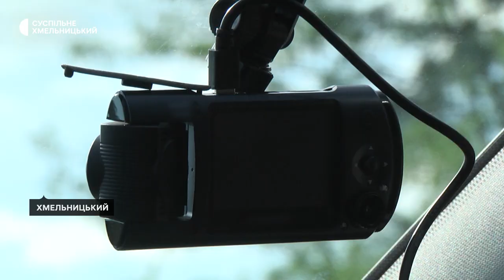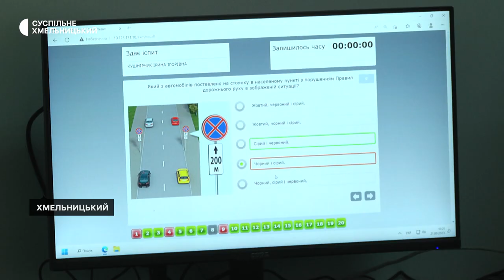Прозорість іспитів на отримання посвідчення водія: Хмельниччина доєдналась до пілотного проєкту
Відеофіксація складання іспитів, збільшення кількості маршрутів при складанні практичного водіння та електронний запис на іспити – так розпочався пілотний проєкт "Прозорий іспит" з отримання водійських прав на Хмельниччині. До ініціативи у сервісних центрах МВС в Хмельницькій області доєдналися сьогодні, 21 вересня 2023.